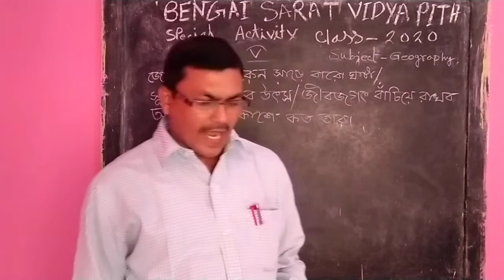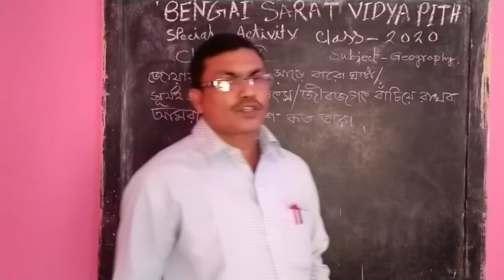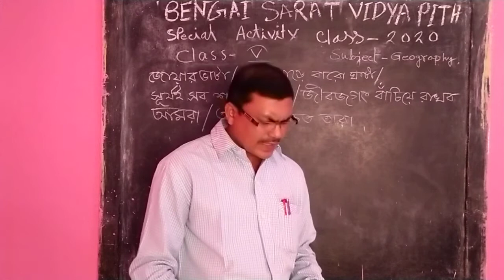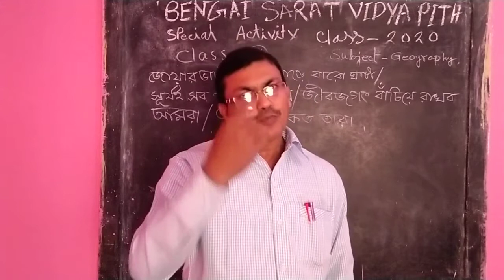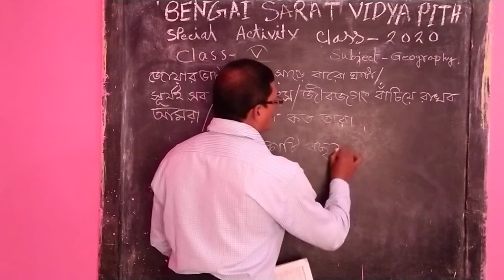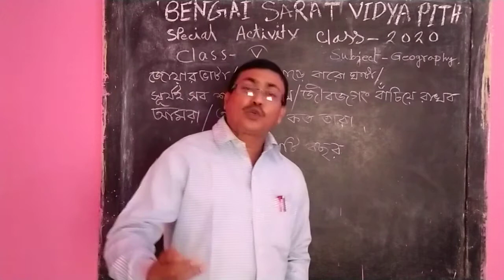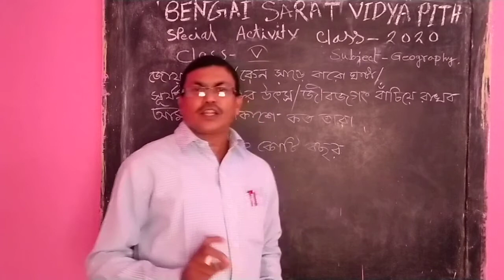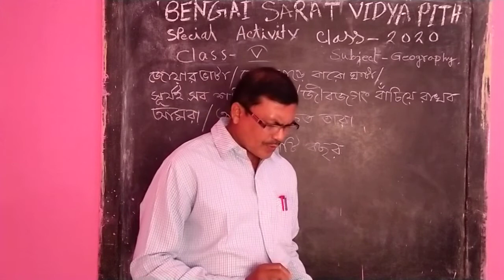SPECIAL ACTIVITY CLASS // CLASS - V // GEOGRAPHY // ONLINE CLASS